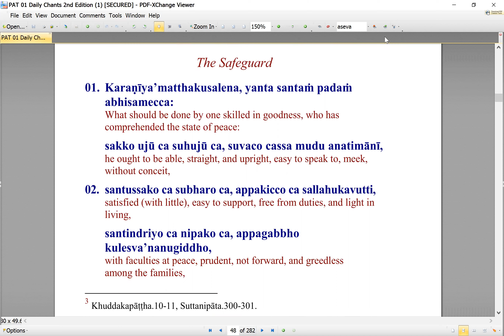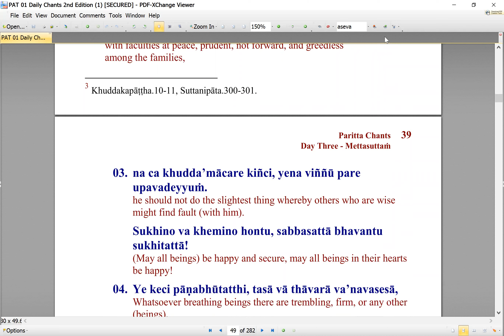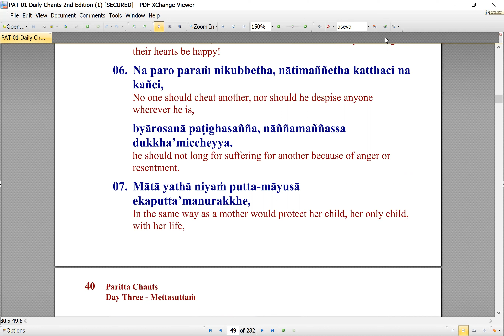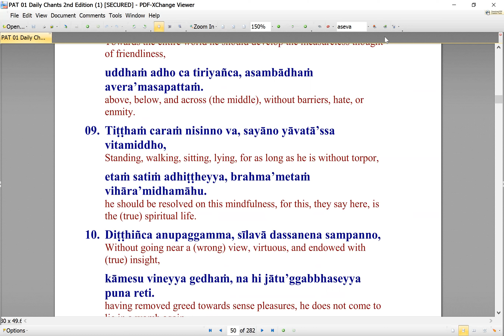4 Mettasuttaṃ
Chanting by Bhante Atulañāṇa (Srilanka)